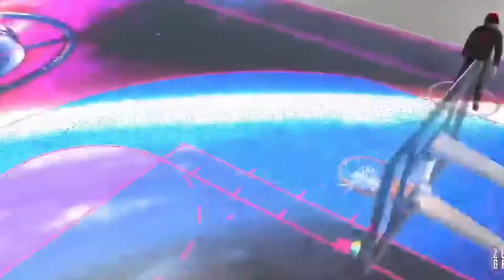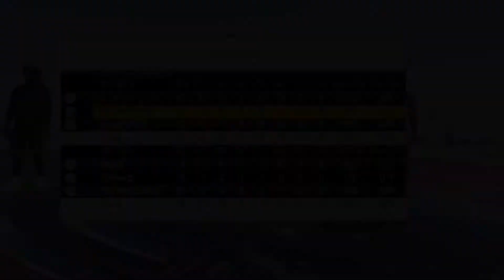🇬🇧👁A SNAKE MASCOT Pulled Up On Me And My BUNNY MASCOT TEAMMATE ‼️ Clash Of The NBA2k22 MASCOTS…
🇬🇧👁What Happens When A Snake Meets A Bunny… Snake Mascot Pulled Up On Us And This Happened… 😱

Rose -